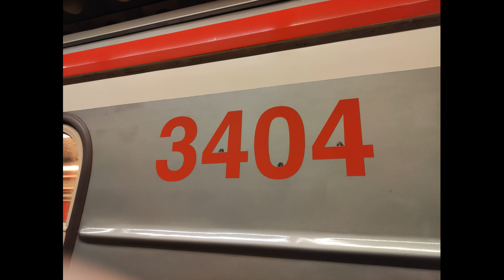Zvuk Dveří 81-71M 3404